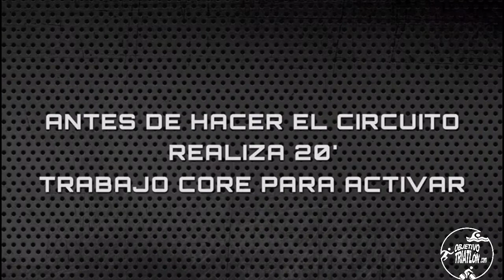Entrenamiento para Triatletas IV: Circuitos HIT (Sin Material); by Objetivo Triatlón y beFitness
¿Eres triatleta? No esperes más y tonifica tus puntos débiles que te ayudarán a mejorar en tus próximos retos. Empieza a entrenar con Objetivo Triatlón y Carla Pregigueiro.
Cuarto entrenamiento: CIRCUITOS HIT (SIN MATERIAL)